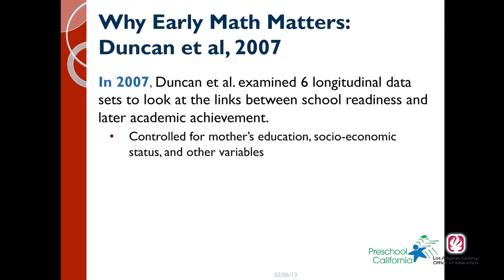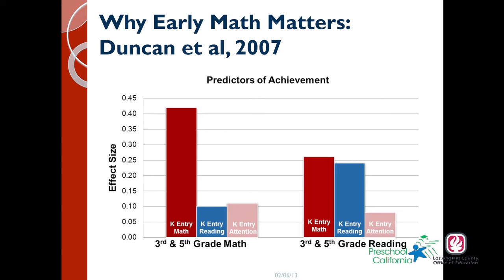Why Early Math Education Matters for Later Life Success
Linda Platas, Program Officer in Early Math, Heising-Simons Foundation, discusses the findings a study that proves the importance of early math. Success in early math informs success later on in math and reading ability.